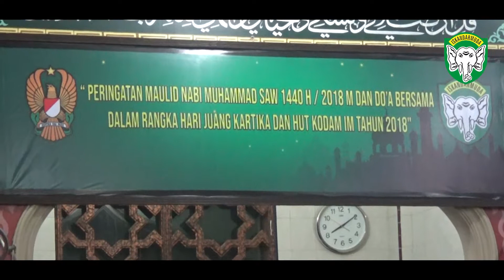Kodam IM Peringati Maulid Nabi Muhammad SAW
Kodam  Iskandar Muda mengadakan acara Peringatan Maulid Nabi Muhammad SAW Tahun 1440 H/2018 M dan Doa bersama dalam rangka Hari Juang Kartika serta HUT Kodam IM TA 2018, bertempat di Mesjid Babul Mawaddah Kodam Iskandar Muda, Senin (17/12).

Dalam  Sambutan  Pangdam Iskandar Muda Mayjen TNI Teguh Arief Indratmoko yang dibacakan Kasdam  IM Brigjen TNI A Daniel Chardin, SE menyampaikan Peringatan Maulid Nabi Muhammad SAW merupakan sarana yang efektif untuk melaksanakan Pembinaan Mental, karena kegiatan ini terkandung nilai nilai yang positif yang sangat bermanfaat dalam kehidupan kita.